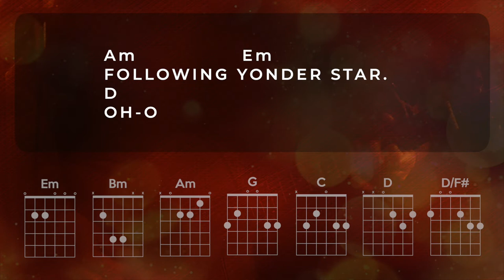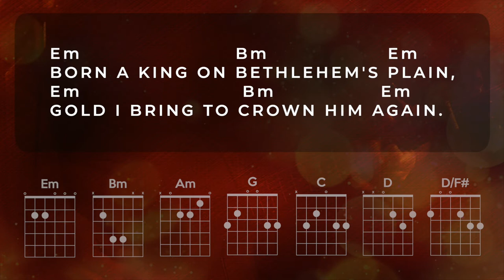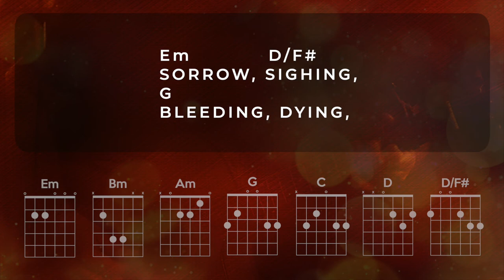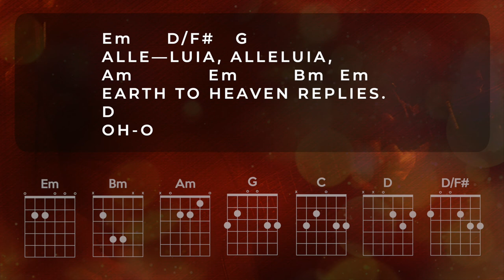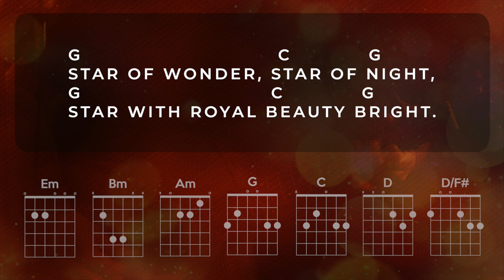We Three Kings | Christmas Play Along with Guitar Chords | Reawaken Hymns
Play through the modern adaptation of the classic Christmas hymn "We Three Kings" on acoustic guitar, piano, or ukulele. Music and vocals by Nathan Drake, written by John Henry Hopkins, Jr., 1857. Acoustic guitar play-through and tutorial.

WE THREE KINGS LYRICS

    Refrain
    Star of wonder, star of night

Born a King on Bethlehem's plain
Gold I bring to crown Him again
King forever, ceasing never

Frankincense to offer have I
Incense owns a Deity nigh
Prayer and praising, all men raising
Worship Him, God most high

Myrrh is mine, its bitter perfume
Breathes of life of gathering gloom
Sorrow, sighing, bleeding, dying
Sealed in the stone-cold tomb

Alleluia, Alleluia
Earth to heav’n replies